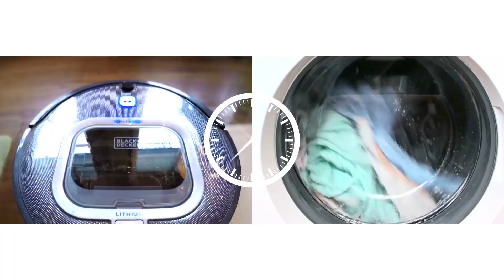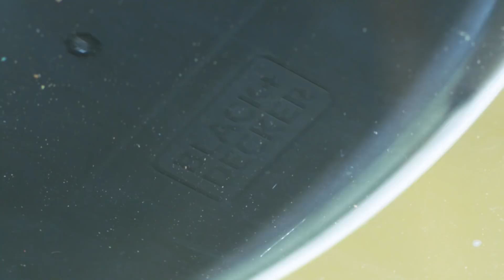Black + Decker RobotVac HRV425BL and HRV425BLP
Adopt a robotic vacuum that automatically cleans up the things your family drops. It keeps your floors clean while you do the things you want to do.

for more details.